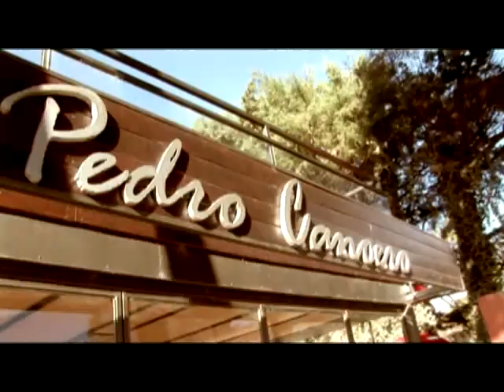BLUEMOON FABRICA DE REMERAS INSTITUCIONAL